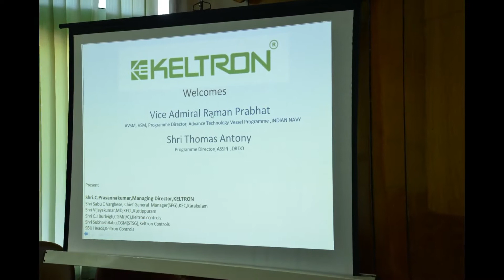KELTRON CONTROLS-Visit of Vice Admiral Raman Prabhat to KELTRON CONTROLS on 30-07-2014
Vice Admiral Raman Prabhat -AVSM, VSM, Programme Director(ATVP )
INDIAN NAVY, visited Defence production facility  at  KELTRON CONTROLS
, Aroor . Keltron Controls have created facility for manufacturing of
Towed arrays and other sonar systems required for Indian Navy.

Shri. C Prasanna Kumar, Managing director, Keltron &  Shri Thomas
Antony  Programme Director( ASSP)  ,DRDO were  also present on the
occasion